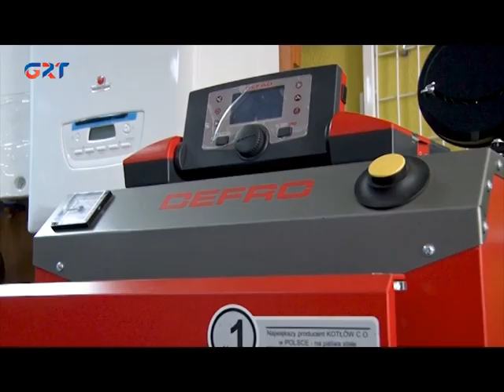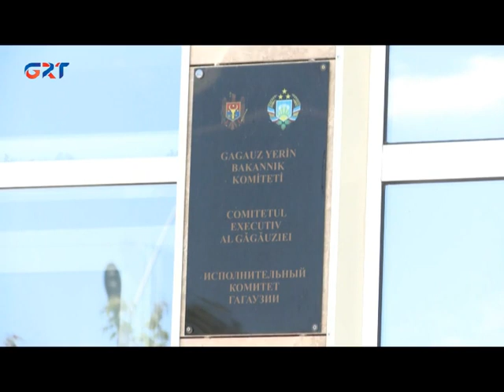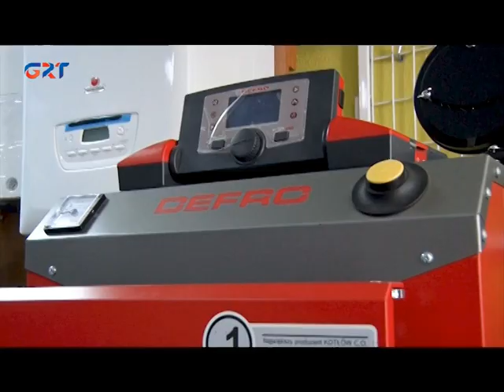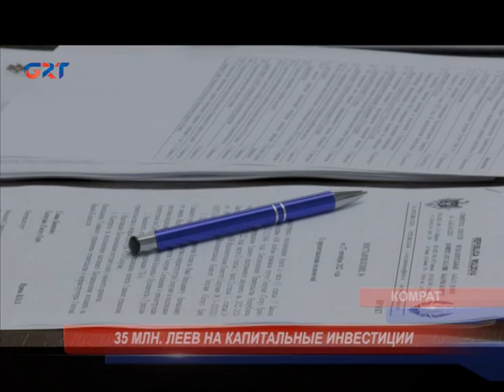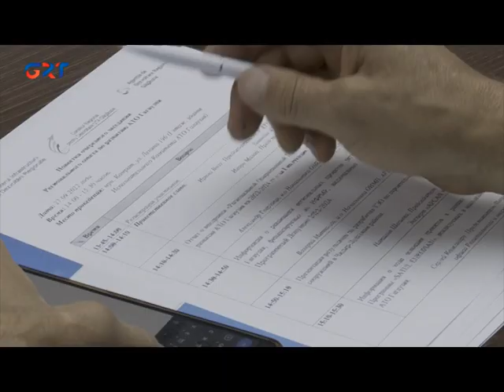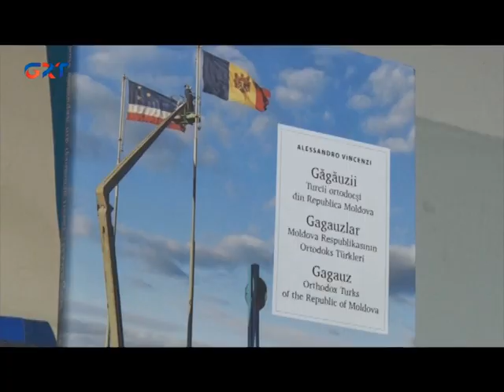НОВОСТИ /28 09 22/